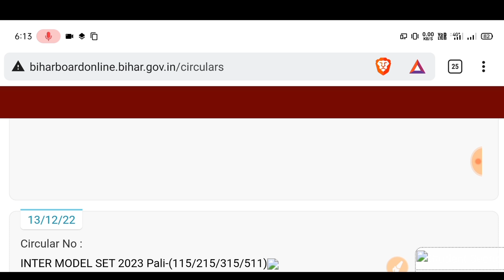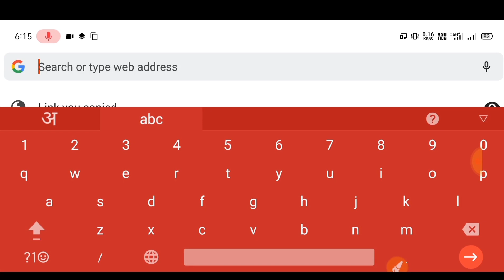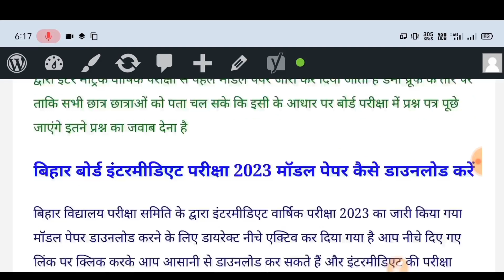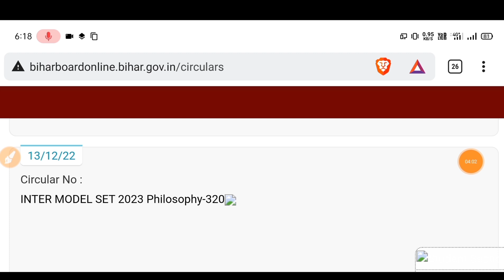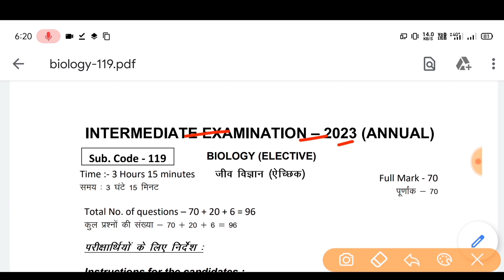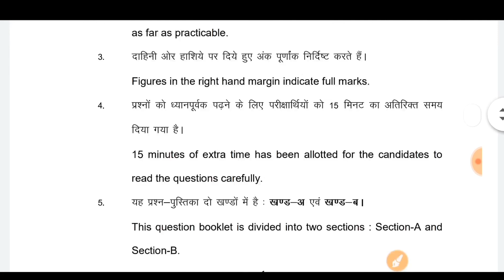bihar board model paper 2023 class 12| bihar board model paper 2023 class 10| 12th model paper 2023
🆕About The Video⤵️👇

bihar board model paper 2023 class 12| bihar board model paper 2023 class 10| 12th model paper 2023, bihar board model paper 2023 class 12,
12th model paper 2023, bihar board model paper 2023,
12th model paper,
12th model paper 2023,
Bseb matric model paper 2023,
Model paper kya hota hai,
Bseb model paper 2023 kab aayega,
Download Bseb model paper 2023,

➤  कक्षा 10वी और 12वी के किसी भी विषय का Study Material , Objective Question , Subjective Question ,Test Series और practice Set एवं Mock Test With Question Full anylitics के लिए Google Play Store से Board Mantra एप्प को Download करें।👇👇👇👇

Bseb inter model paper 2023,
Bseb class 10 model paper 2023,
Bseb class 12 model paper 2023,

 model paper-, model paper 2023,
 model paper objective,
model paper objective 2023,
model paper objective Questions,
 model paper objective Question 2023, model paper ka objective,
model paper ka objective Question 2023, model paper ka objective 2024,
model paper ka solution,
model paper ka solution 2023,
model paper objective Question solution, model paper 2023 ka solution,
model paper objective,